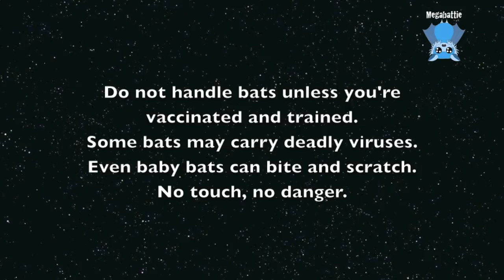Baby bat just hanging out and doing flappies: this is Liquorice Allsorts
Liquorice Allsorts is a 5 week old Black Flying-Fox who managed to find himself in bamboo in a city backyard.  I don't know how long he'd been there for.
He was horribly dehydrated and was quite unwell for a few days.
Now he's got his mojo back and he's active and alert and interactive.  I love it when they do flappies and play.

He's not a pet - he's a wild baby who will be returned to the wild when he's mature enough to survive.